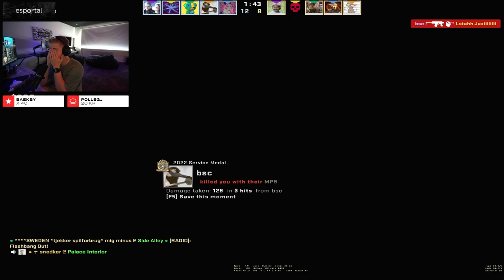JEG CARRIER ANDREASHAUGE I CS:GO!